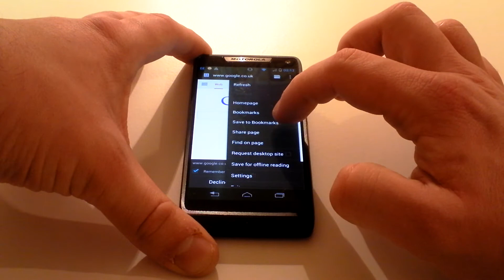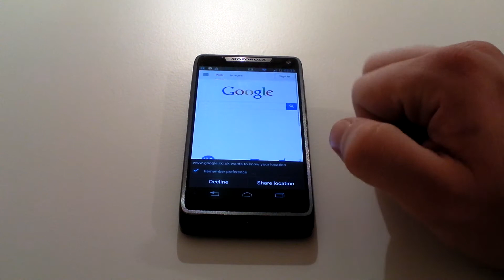"How To".. Internet Bookmarks - Motorola Razr i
Handset Help demonstrating how to setup Bookmarks for your internet browser of choice on the Motorola Razr i Handset.